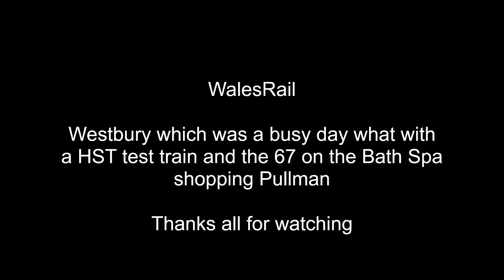Westbury Freight activity 25th July 2024